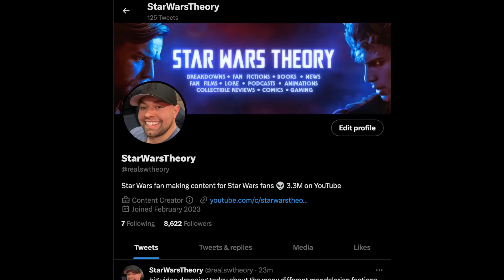The Different Mandalorian Factions FULLY Explained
There are so many different Mandalorians in Star Wars and I feel The Mandalorian Season 3 will show us many different factions and sects of Mandalorians. This video should clear up and explain some of the more notable ones including:

Death Watch, Mandalorian Neo Crusaders, True Mandalorians, New Mandalorians, Wren Clan, and Children of the Watch

Let me know which factions should be covered in a part 2!

Drop a like for part 2!